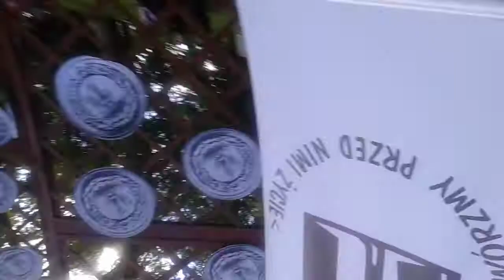Zumba Kids Dzień Dziecka Gryfice 2015 part 1